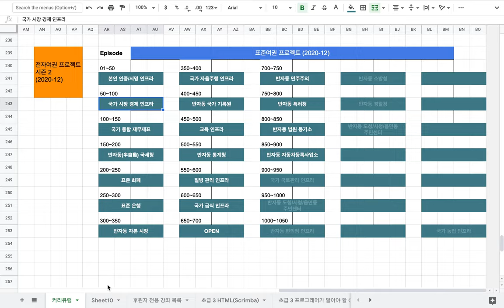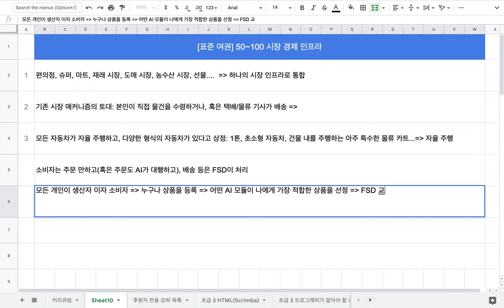[표준 여권] 050~100 시장 경제 인프라